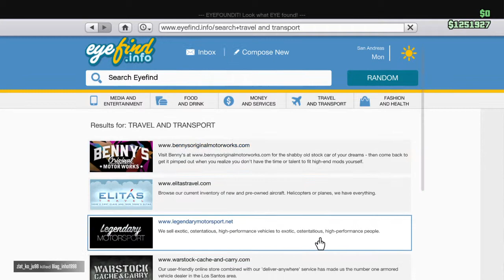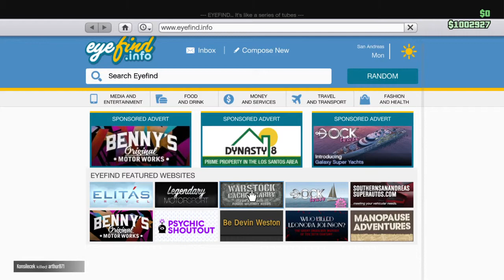Grand Theft Auto V new car lvl 100